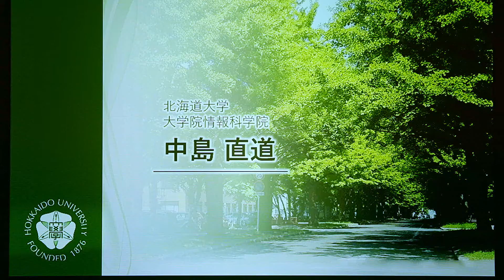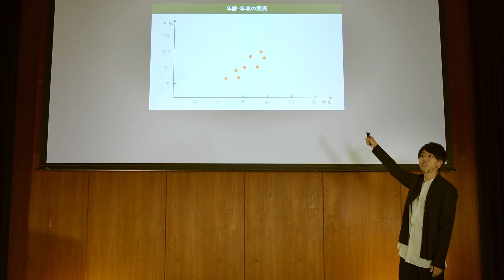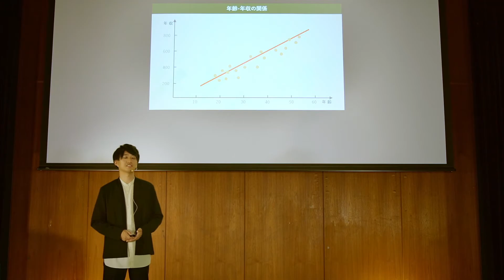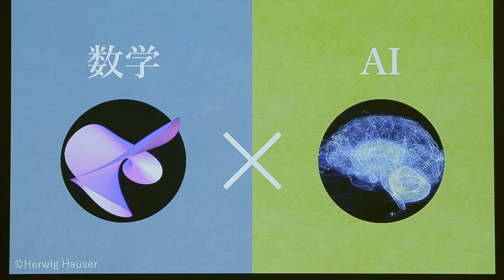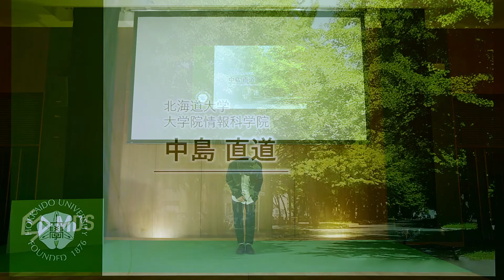『光る数学の可能性』 2019年度 北海道大学 Hokkaido DS-Design File 02（short ver.）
2019年度 DS-Design『データサイエンスの背後にある幾何学〜退化ポテンシャルを持つ情報幾何学の構築』(大学院情報科学院 修士1年 中島直道）

　北海道大学 数理・データサイエンス教育研究センターでは、『データの力で未来の社会をデザインする』をキーワードに様々な取組を行っています。具体的な取組の一つとして、文理を問わず、企業や地方公共団体から提供される課題の解決や学生の企画提案によるPBL演習を提供し、そのPBLで産み出された成果を発表する場である「Hokkaido DS-Design」を実施しています。
　他者との連携により生み出した研究成果の社会展開へのアイデアや、生み出したい社会のデザインに挑戦することを通して、他者との協働を可能とする展開力の醸成を目指しています。

《北海道大学 数理・データサイエンス教育研究センター》